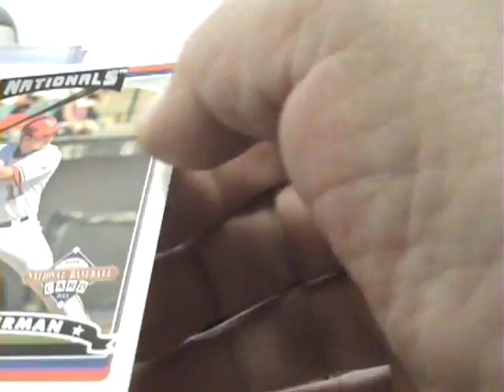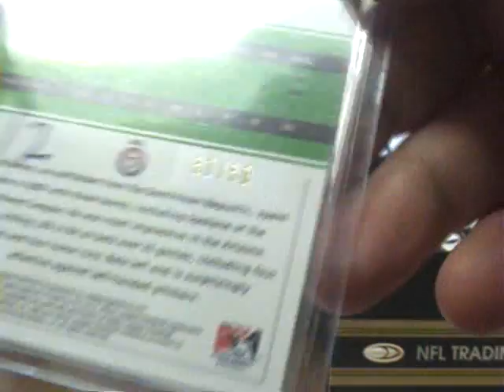Mystery baseball pack 1 for myroomateisgay